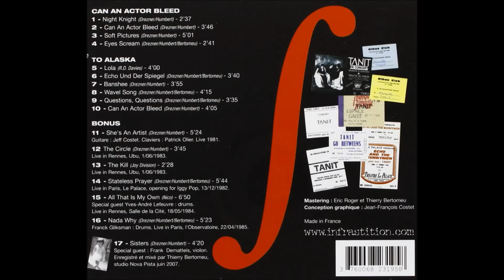Tanit - The Circle